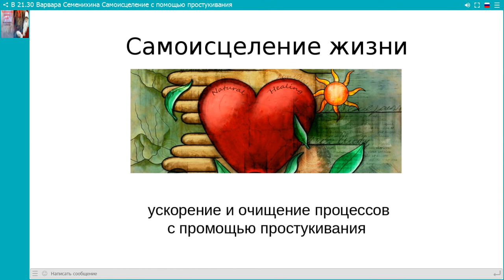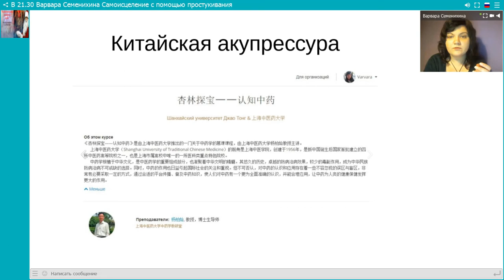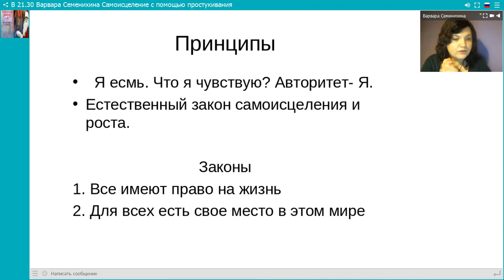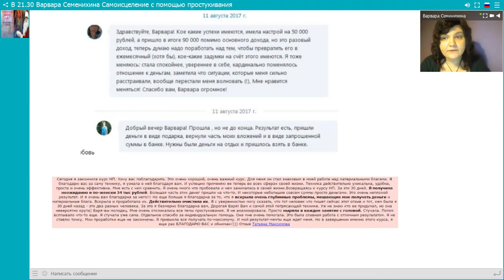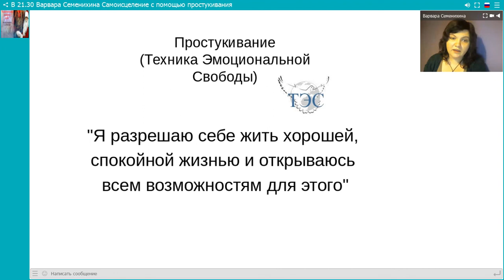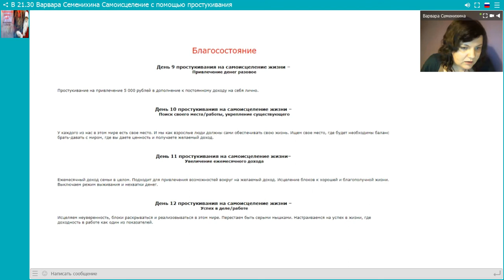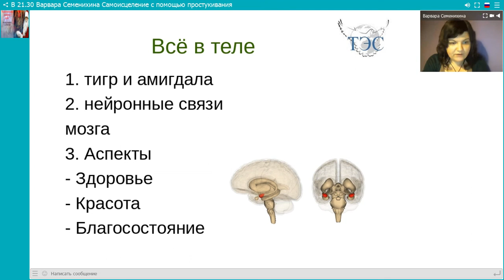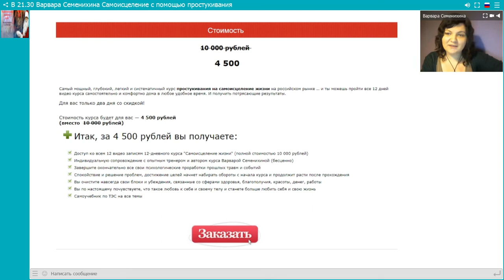Варвара Семенихина Самоисцеление с помощью простукивания